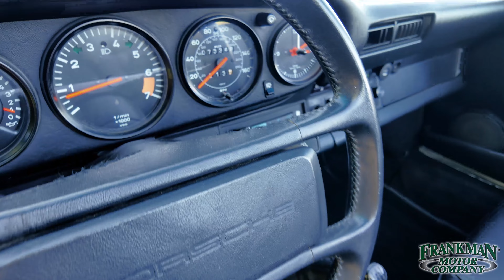1985 Porsche Carrera 911 Convertible - Classic Open-Top Thrills! 🚗💨 FrankmanMotors.com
1985 Porsche Carrera 911 Convertible
Fuel Injected 3.2 L
5 Speed Manual
73,300 Miles

Feel the wind in your hair with the 1985 Porsche Carrera 911 Convertible! 🏎️💨

This classic beauty combines Porsche's iconic design with an exhilarating open-top driving experience. Powered by a 3.2-liter air-cooled engine and featuring a 5-speed manual transmission, it’s the perfect ride for true driving enthusiasts.

 Whether you're cruising along the coast or navigating twisty mountain roads, the 911 Convertible delivers pure driving pleasure.

Who else dreams of owning this timeless sports car?

Let Frankmans help you buy this Porsche!

Walkaround Video available on our website.
stock# 170528
Or call for more info (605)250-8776